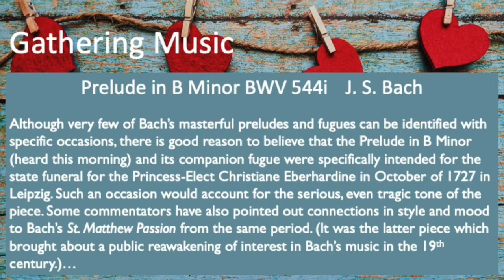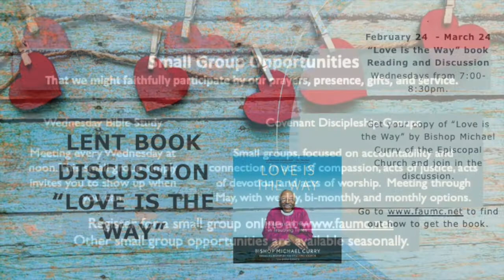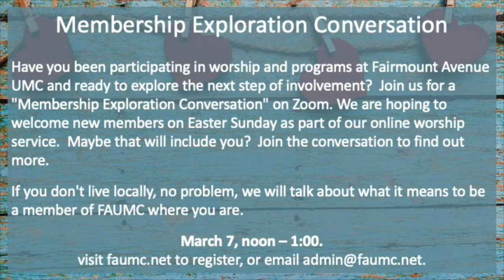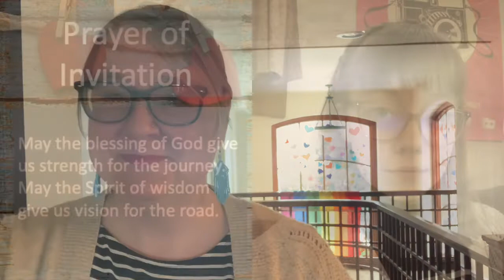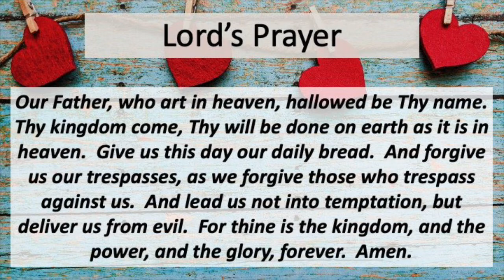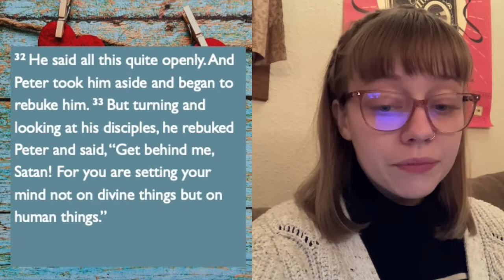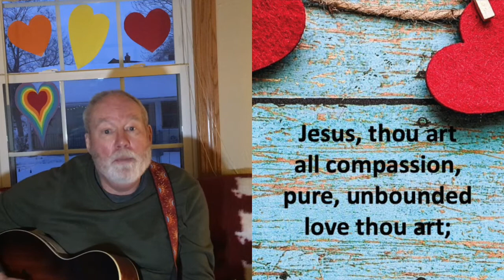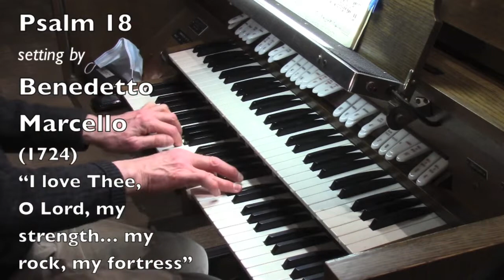Worship 2.28.2021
Join us for online worship, this second Sunday in Lent. Love is the way.